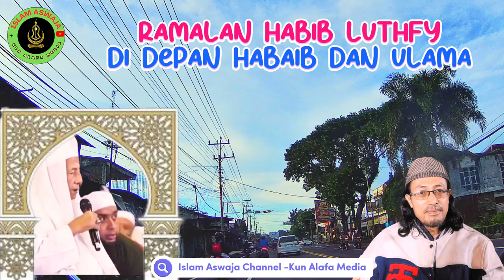INILAH RAMALAN HABIB LUTFY TERBUKTI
Inilah Peringatan Habib lutfy pada para ulama dan Habaib

Channel ISLAM ASWAJA , adalah channel Dakwah Islam, Syiar Islam, berisi Tausiyah,ceramah,pengajian,fatwa,kajian  Ulama Aswaja, dan mengulas persoalan kontemporer maupun yang kasus update terkini, bisa menjadi media pembelajaran,pengingat, kajian, perbandingan dan literatur. Channel ini tidak justifikasi suatu kasus, semua kembali pada diri masing.meningkatkan persatuan,ukhuwah islamiyah, mendekatkan diri kepada Alloh untuk menggapai  ridhoAlloh, dengan taqwalloh melalui cinta ulama,ilmu sekaligus tabarukan kepada beliau.
 bahasan tasawuf,hakekat,makrifat serta berbagai budayanya di kumpulkan pada:
channel @kunalfa
وَالسَّلاَمُ عَلَيْكُمْ وَرَحْمَةُ اللهِ وَبَرَكَاتُهُ
kunalfa2